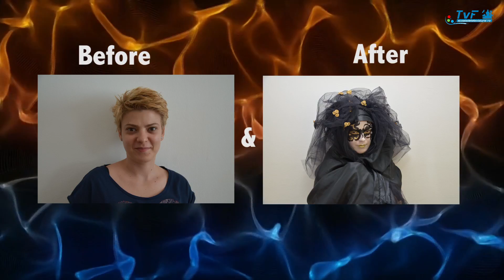Making Of - Masti Venetiene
Scoala de Televiziune "TUDOR VORNICU" este un proiect Media Consulta International.